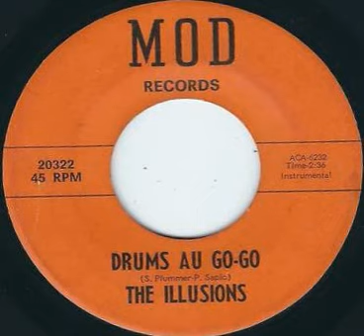The Illusions - Drums Au Go Go. 1966 Garage Rock & Roll Instrumental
The Illusions - Drums Au Go Go (Mod 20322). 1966 Texas Garage Rock & Roll Instrumental.